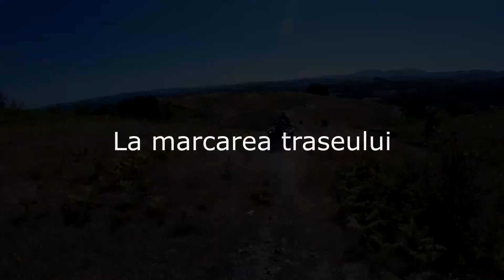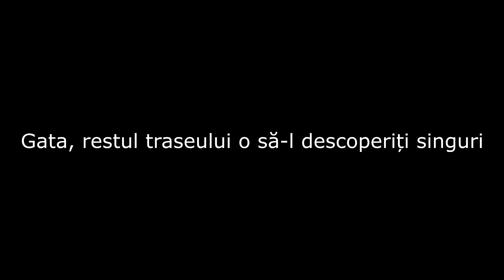off Road GRANDTOUR - Karst Isverna MTB 2018